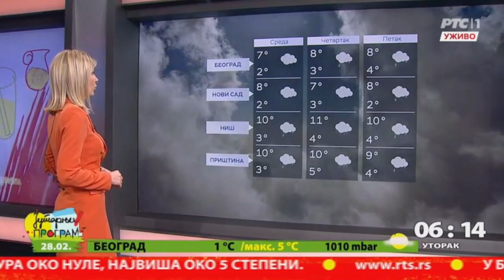Vremeska Prognoza za danas 28 Februar 2023